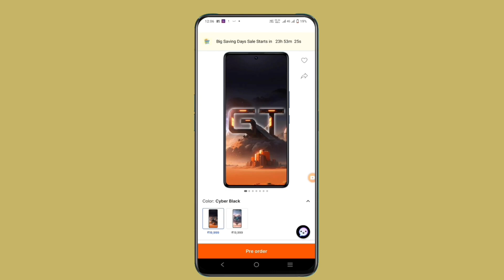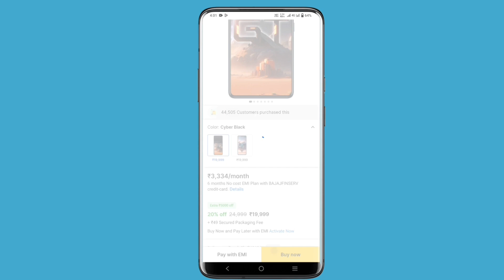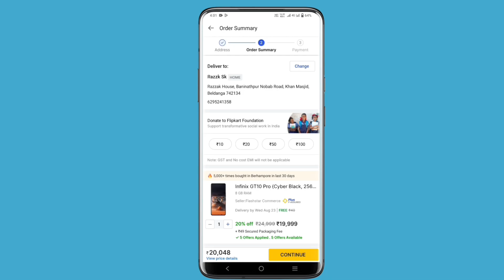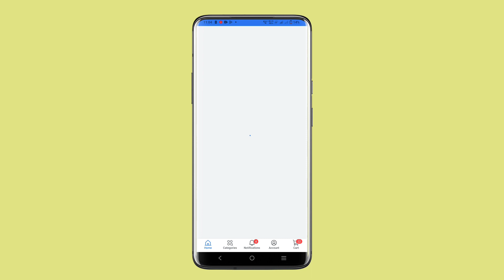Infinix GT 10 pro next sale date official- Discount nhai milaga 😭| how to buy Infinix GT 10 pro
infinix GT 10 pro sale date

infinix GT 10 pro next sale

infinix GT 10 pro next sale date

infinix GT 10 pro next Flipkart Sale

infinix GT 10 pro Flipkart Sale Date

infinix GT 10 pro Flipkart Sale

infinix GT 10 pro pre order date

how to buy Infinix GT 10 pro

how to buy Infinix GT 10 Flipkart Sale

infinix GT 10 pre order

how to pre order infinix GT 10 pro

infinix GT 10 next sale

infinix new mobile

infinix GT 10 pro unboxing and review

infinix new mobile